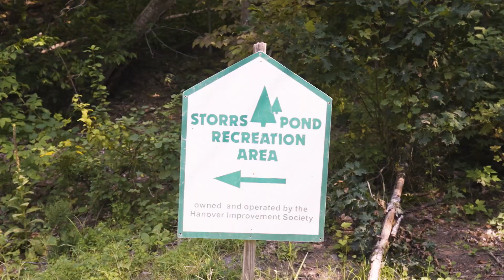6 Hemlock Rd, Hanover, NH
•  Flylisted  •

Available for Hire in Massachusetts, New Hampshire, Vermont, Boston and are willing to travel!